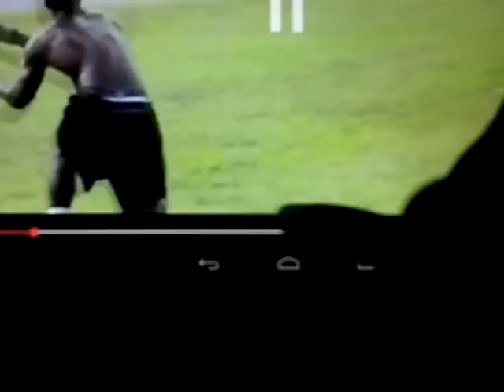When my friend Bobbie played this video for me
My life was completely changed